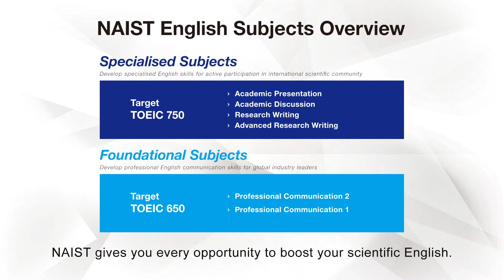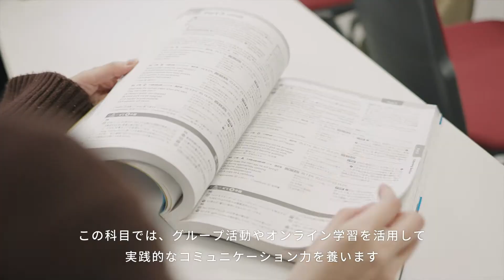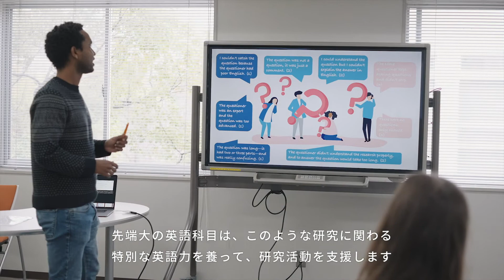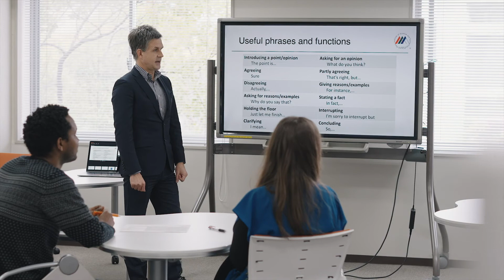English Education at NAIST: Boosting professional communication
奈良先端科学技術大学院大学はすべての学生の先端科学技術に必須の英語力とコミュニケーションスキルを伸ばします。

The English education program at NAIST helps students develop the language and skills essential for successful communications in international scientific and professional communities.